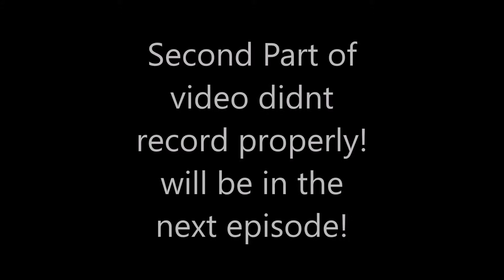Team Sonic Racing #1 (Getting Started!) (Chapter 1 Ep1)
Here is my first episode of my playthrough of team sonic racing! Levels 1 and 2 are in this episode!